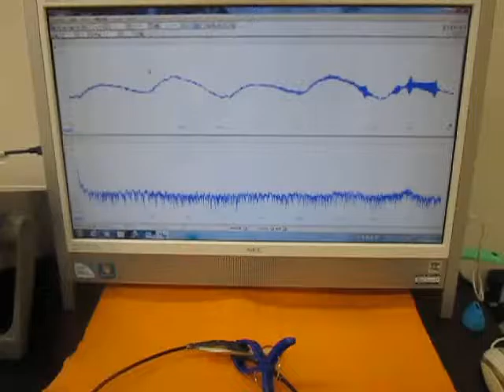オリジナル超音波システムの開発技術 （超音波システム研究所 ultrasonic-labo）